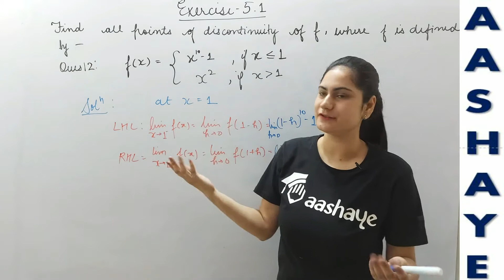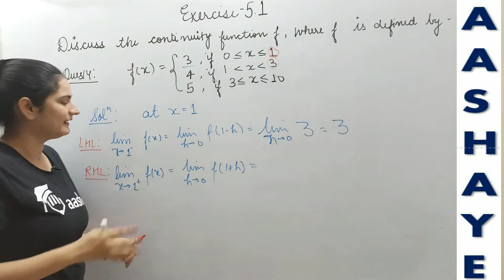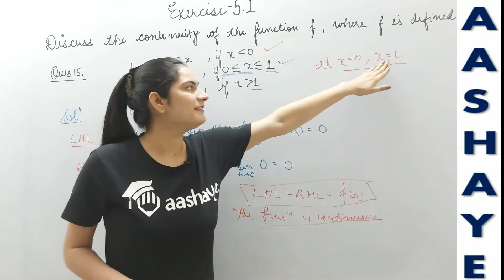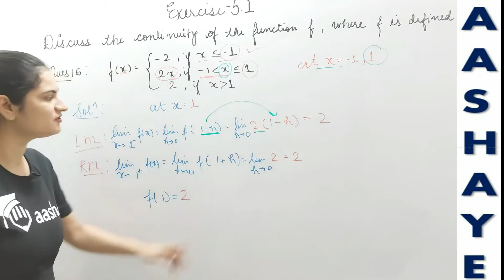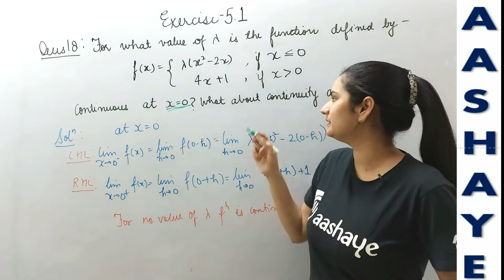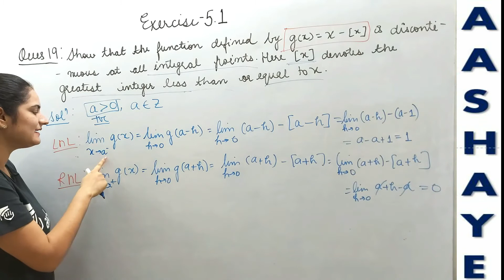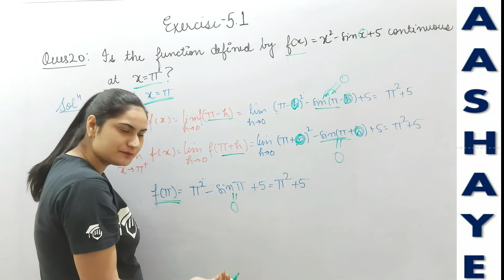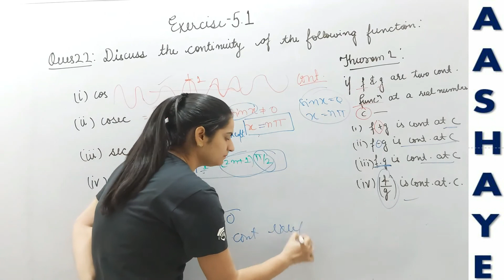CBSE CLASS 12 EXERCISE 5.1 SOLUTIONS | CONTINUITY AND DIFFERENTIABILITY | PART 2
In this Video, I have explained Chapter 5 Continuity and Differentiability Exercise 5.1 (Q12 to Q22) of class 12 maths. All the  Questions are explained with Basic Concepts.